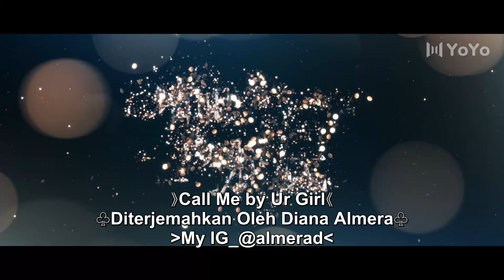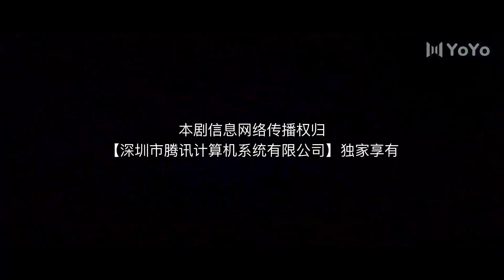[Indo Sub] Aku Gadismu 19 | Call Me By Ur Girl 请叫我乌雅氏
💞Call Me By Ur Girl (Aku Gadismu)💞
Genre : Romantis, Drama
Episode : 20